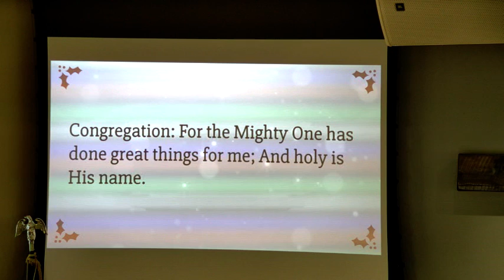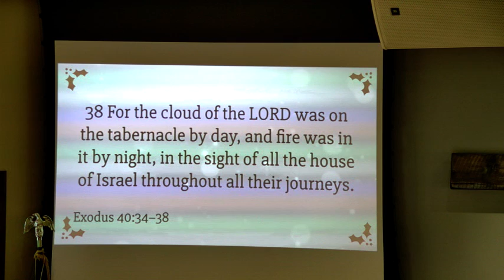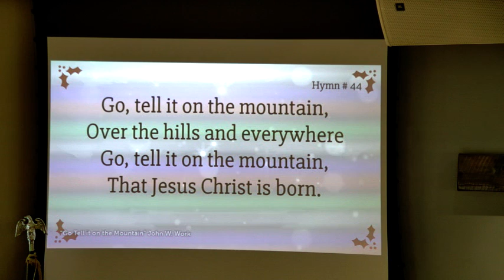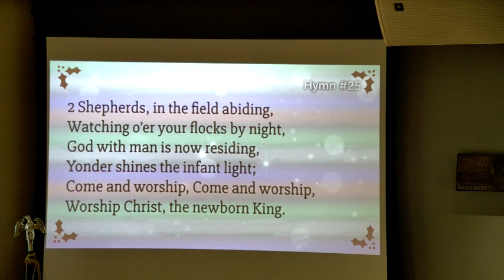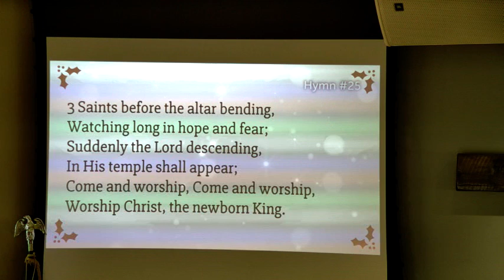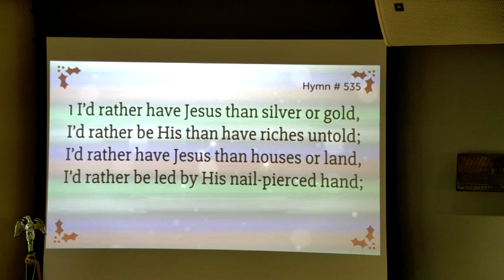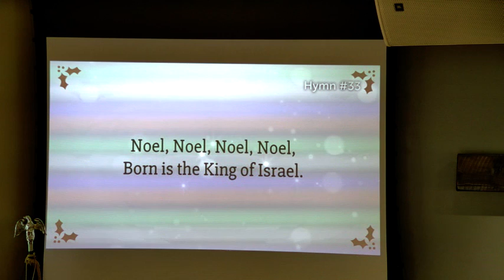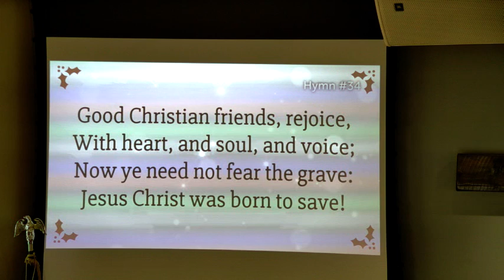Christmas Day Service - St. John Schwer - December 25, 2019